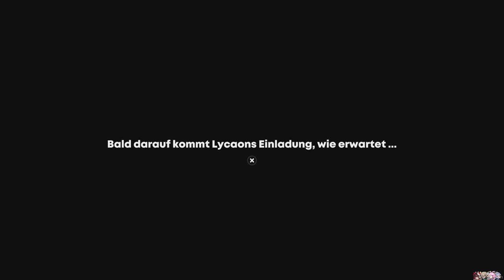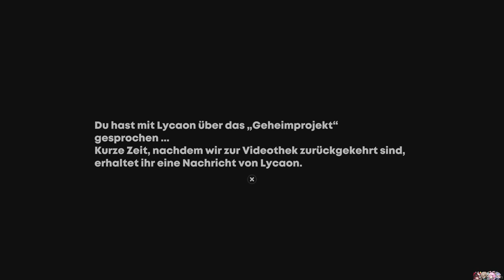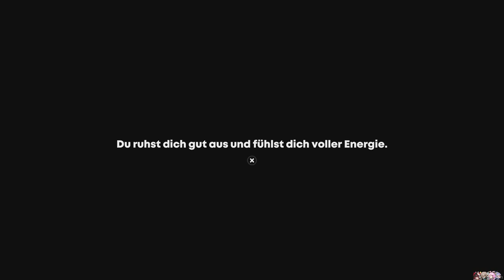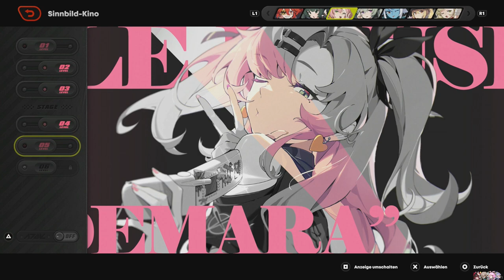LYCAON AGENTEN-GESCHICHTE 2/2 [ZENLESS ZONE ZERO] #36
Plottwist!